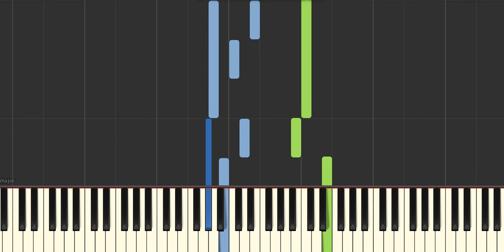Chopin - Nocturne Op.9 No.2 | Synthesia (Easy)